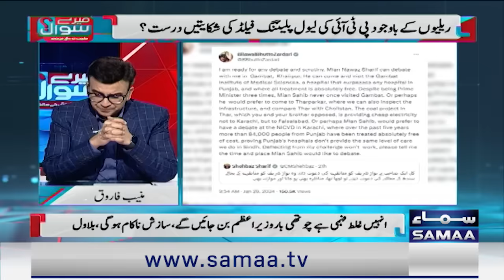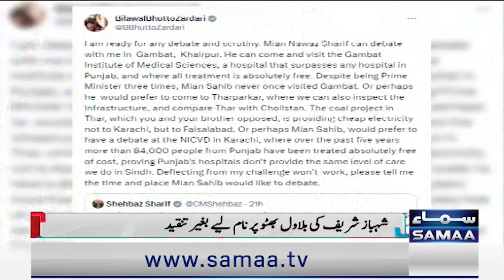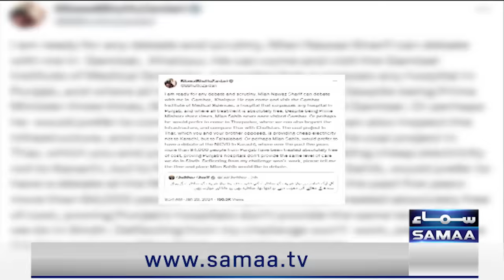Mere Sawal With Muneeb Farooq | Imran Khan & PTI in Trouble | Ather Kazmi | Rauf Klasra | SAMAA TV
Imran dubs cipher trial a ‘joke’ over appointment of state defence team